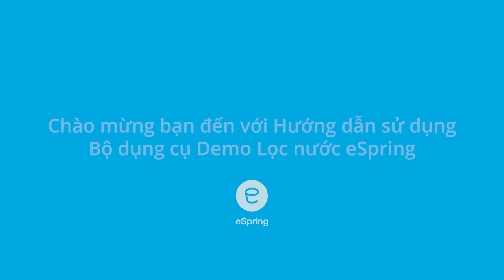Amway Demo Kit Demonstration VNE version | Máy lọc nước Espring Amway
Amway Demo Kit Demonstration VNE version